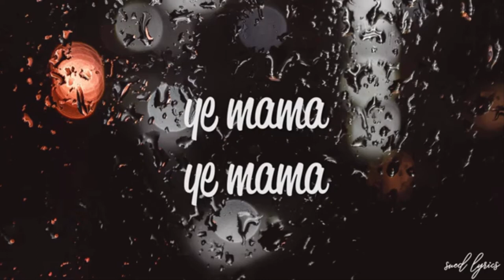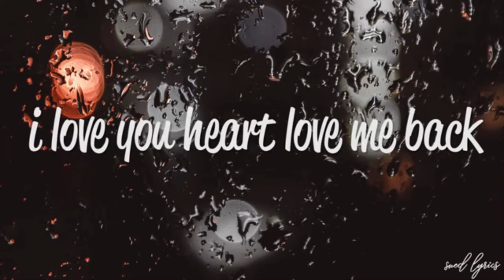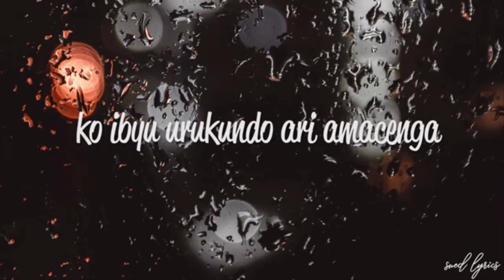AMALON BYAKUBAHO OFFICIAL LYRICS MUSIC VIDEO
Title : AMALON   BYAKUBAHO  OFFICIAL LYRICS MUSIC VIDEO

►Important
If any artist or label has any copyright issues with my videos (including artists or the images used), please send me an e-mail to and I will remove it immediately! (Nobody wants a copyright strike)